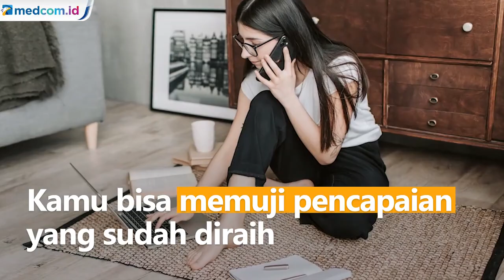Tips Kencan Online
Saat pertemuan fisik dikurangi karena masih pandemi, dunia percintaan yang masih 'diburu' oleh para jomblowati atau jomblowan sebenarnya tidak perlu terlalu pusing.

Hal ini karena kencan melalui dunia virtual atau online sebenarnya bisa dilakukan. Tapi banyak sekali pengalaman yang mengatakan bahwa kencan online banyak tak sukses. Mulai dari cara membuka pembicaraan yang salah hingga menimbulkan kekakuan dalam obrolan.

Berikut tips agar kamu tidak canggung saat kencan online :